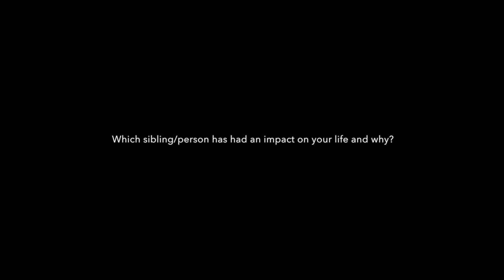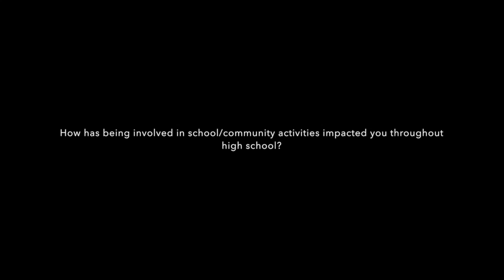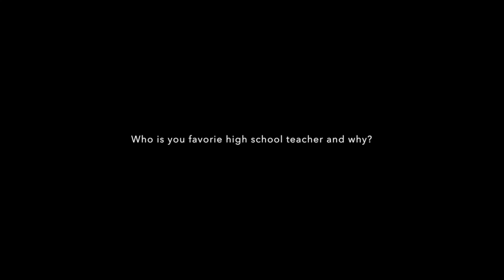Homecoming Boys Court 2017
This video is about Homecoming Boys Court 2017